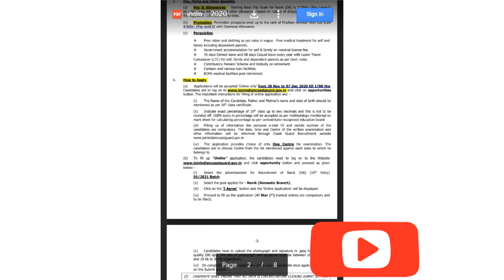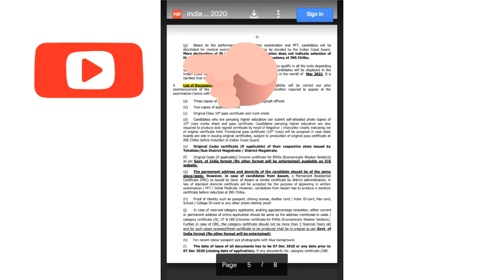மத்திய அரசு நிரந்தர வேலைவாய்ப்பு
Join in telegram account for more updates
    Im a student nurse❤️
News , job vacancy , money earn and ect...